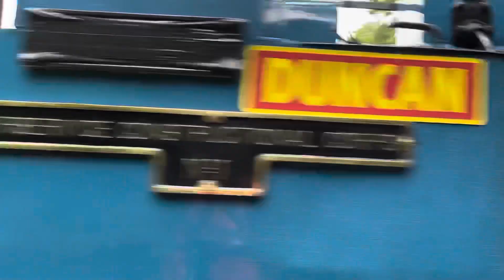Awdry Extravaganza 3 - Talyllyn Railway (2023) + A SPECIAL GUEST …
TIMESTAMPS:
00:00 - Friday Night With Fred!
00:45 - Shuttle Shunting at Dolgoch
00:55 - Ivo Hugh passes Ty Dwr
01:25 - Rheneas at Rhydyronen + Dolgoch
02:00 - Sir Handel at Tynllywyn Hen
02:15 - Ivo Hugh back at Rhydyronen
02:25 - The ‘Pop’ star out and about
04:10 - Ivo at Ty Dwr again
04:30 - The shuttle, shuttling
04:50 - Rheneas at Quarry Siding
05:15 - ‘Awdry Extravaganza 3 Livestream’ BTS
06:05 - Duncan on the goods
08:30 - An early start on Sunday!
08:50 - Duncan’s demonstration (goods)
09:30 - Sir Handel in Dolgoch Lower Woods
09:45 - Rheneas shadows Sir Handel in the woods
10:15 - Pop Special
11:45 - Awdry Exhibition + Ffarquhar Mk II
13:50 - The ‘Skarloey Photo Charter!’
16:30 - THE END??

‘Railway With A Heart Of Gold - Skarloey Railway Remix’ - @SudrianAfro

‘Railway With A Heart Of Gold’ - @OneTramBand (do not use in your projects).

Other incidentals composed by myself.

Here is my coverage of the third instalment of the ‘Awdry Extravaganza’, celebrating all things Wilbert Awdry and Thomas The Tank Engine.